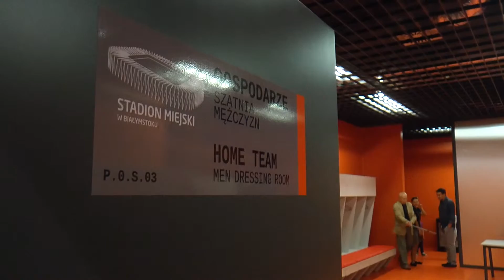Dzień Otwarty Stadionu Miejskiego w Białymstoku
W ciągu prawie 6 godzin piłkarski obiekt odwiedziło około 40 tys. ludzi. Każdy miał szansę zobaczyć, jak prezentuje się Stadion Miejski w Białymstoku i doświadczyć niezapomnianych emocji.